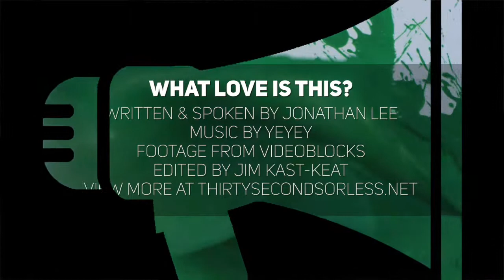What Love Is This?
1 // What metaphors would you use to describe the relationship with God and people?
2 // What do you do when it's difficult to find any good news in a book of the Bible?

Spoken & Written by Jonathan Lee